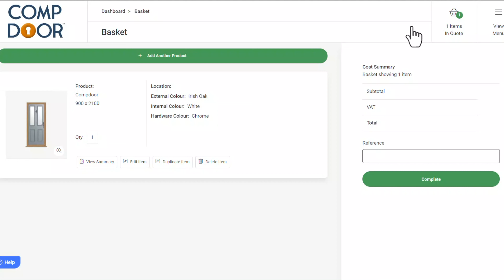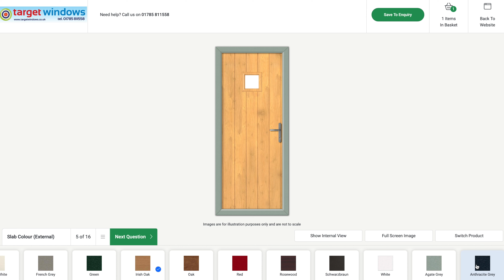Composite Door Designer | TOUCH Portal | Comp Door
Hear from our Comp Door experts and valued customer, Zoe from Target Windows, about our state-of-the-art composite door designer.

At Comp Door, we have partnered with the Business Micros team since day one to provide a streamlined and simple process for our customers and end-users alike.

To find out more, get in touch today on 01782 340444 or check out the TOUCH Portal on our